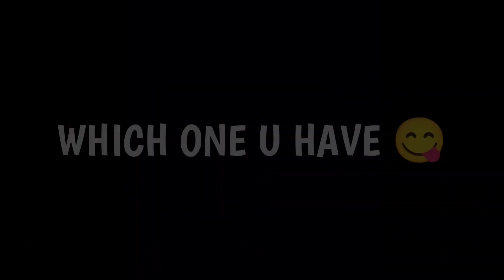💥Things Famoused By YouTubers | Bunny Mp40 & Bunny Bundle🤩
HI ALL ❤️
ITS ME BLINZAR 💥

BYE ALL ❤️
STAY SAFE 💖